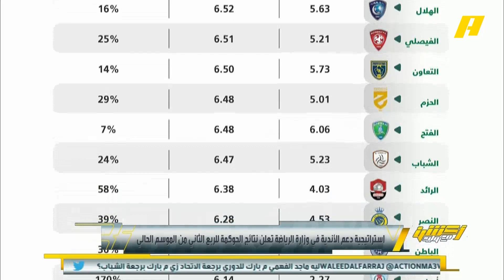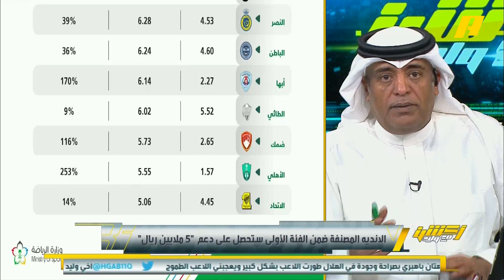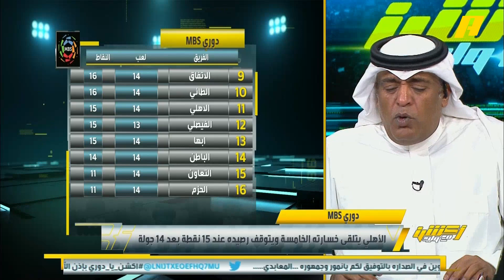وليد_الفراج: إدارة الأهلي قامت بتغييرات في الإداريين ولو عبر هذا المطب فسيستطيع التغيير بشكل جيد